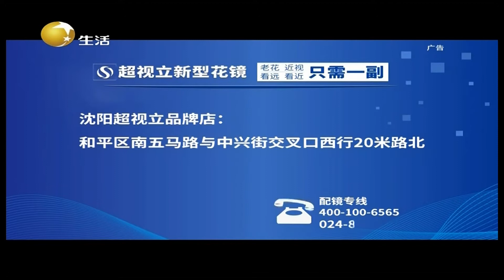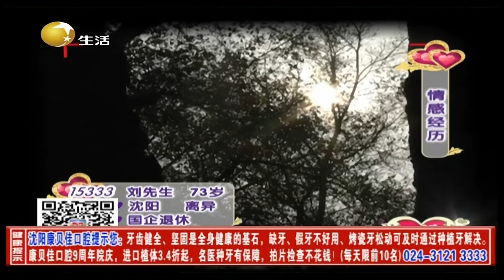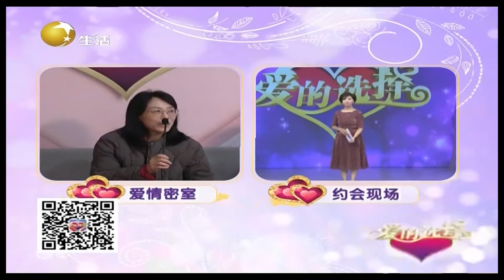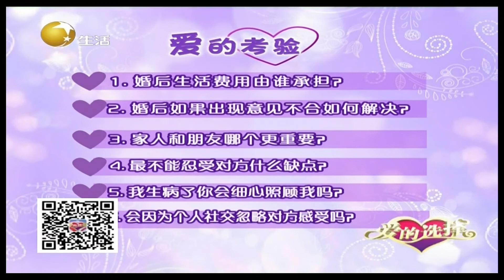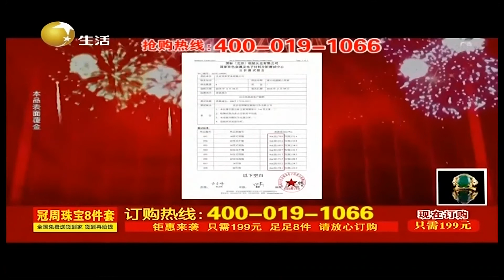爱的选择 20220301：温柔男士性格好不生气咋成大问题？现场上演默契大比拼